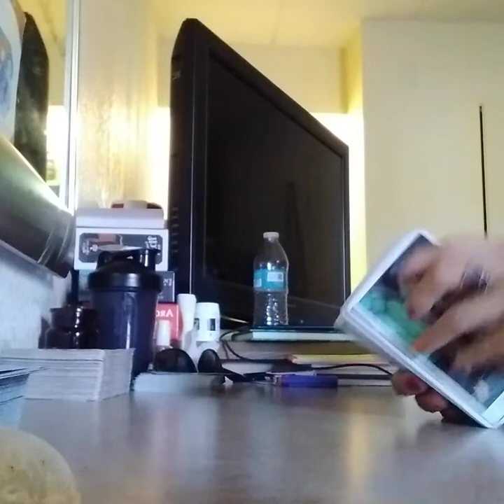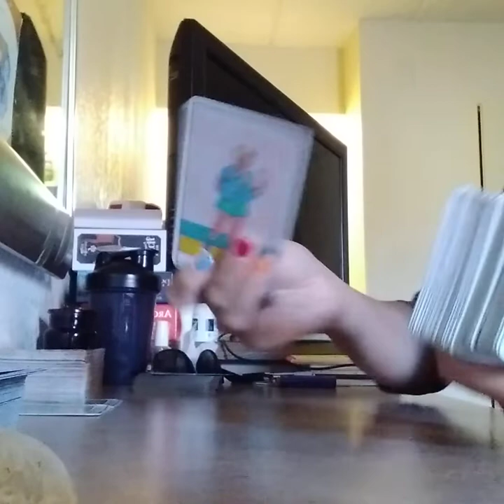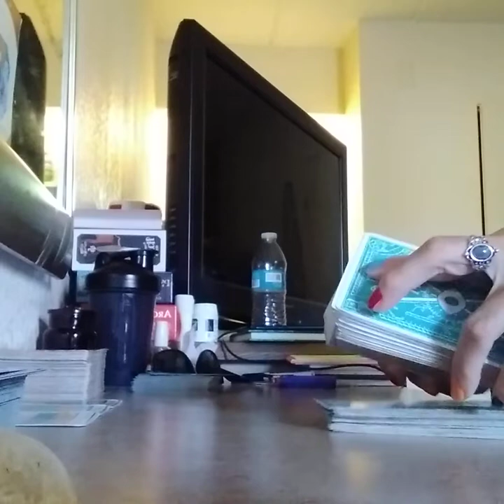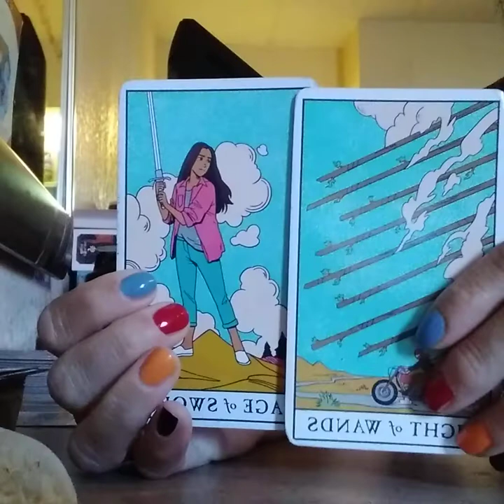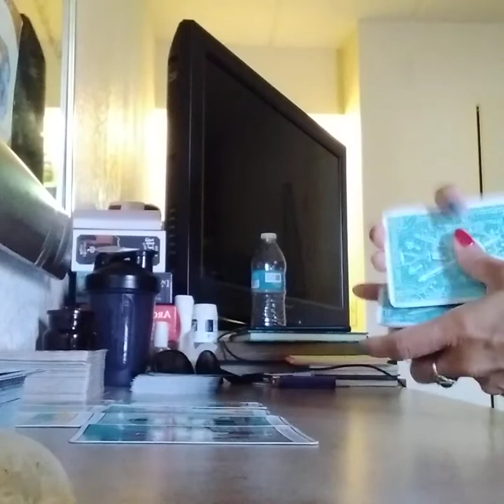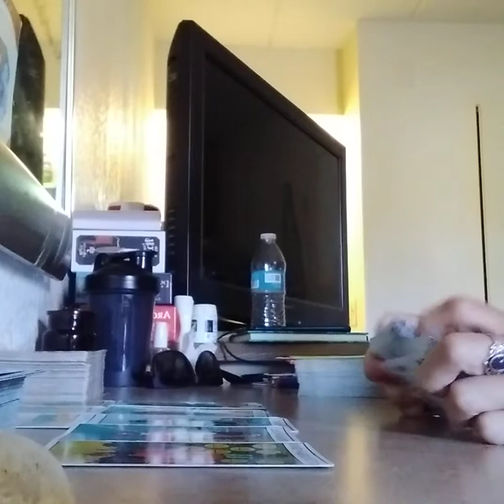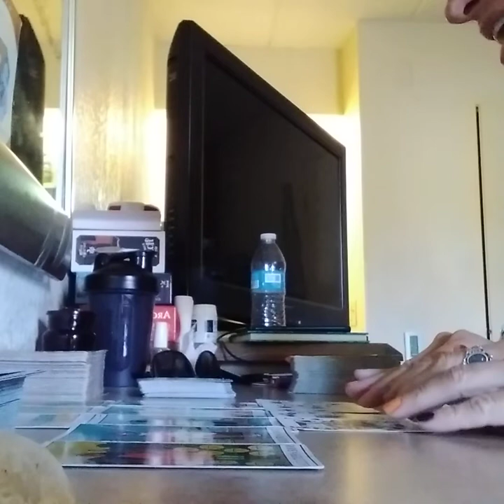CAPRICORN 11/16/2021 ( High vibing) Fighting the urge. Celibate.